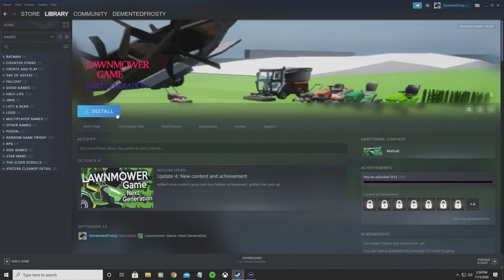RGF #80 - Mowing The Lawn - Lawnmower Game: Next Generation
Just a nice relaxing video about murdering some grass!